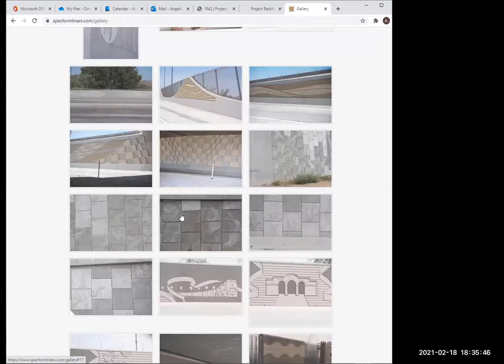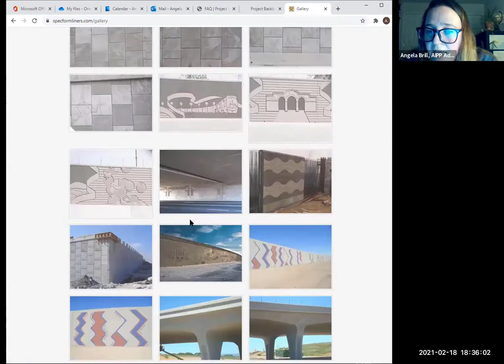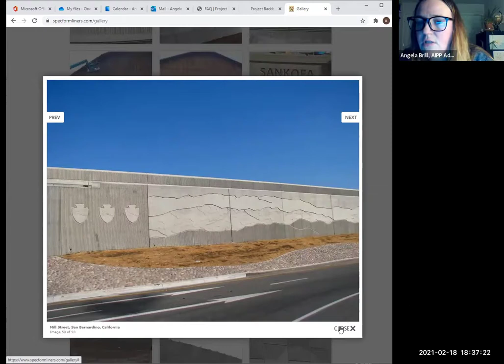Art in Public Places (AIPP) Commission Meeting, Feb. 18, 2021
The Art in Public Places Commission consists of fifteen (15) community members, each serving a three (3) year term.

The AIPP Commission is comprised of an active group of volunteers who approve sites for public artwork, recruit volunteers to participate on Selection Panels, send out calls to artists both locally and nationally and work with the AIPP Administrator to see through the entire process of selection through installation of public artwork. The AIPP program in Longmont started in 1989 and is funded by a one percent tax on most capital improvements projects exceeding $50,000.